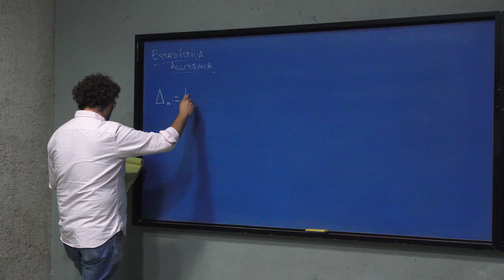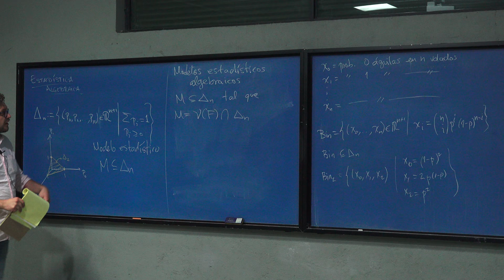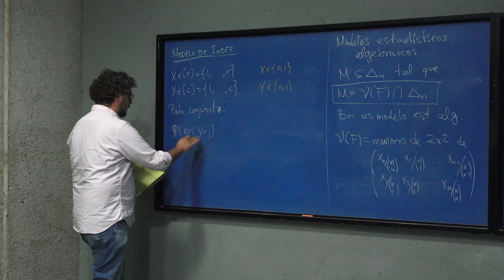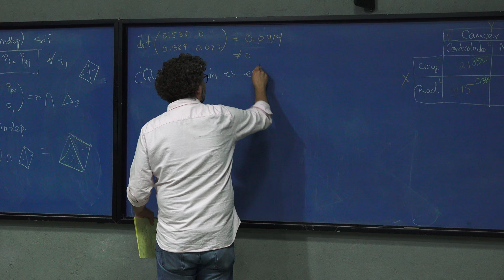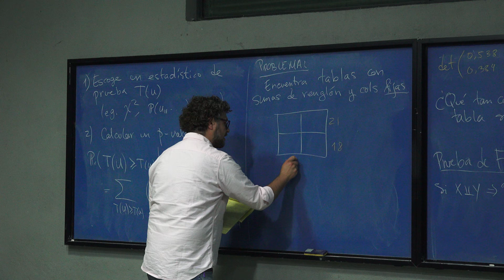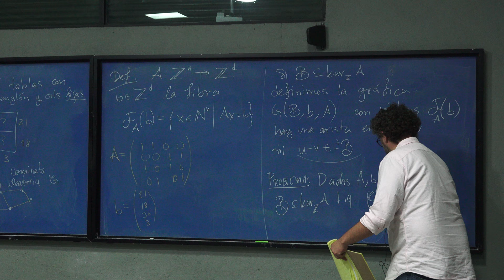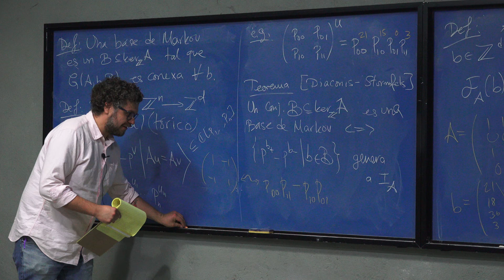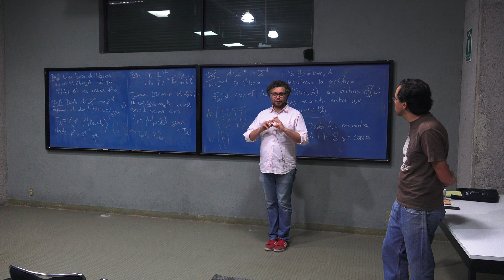Estadística Algebraica (Abraham Martín del Campo)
Estadistica algebraica

Plática dada por Abraham Martin Del Campo (Centro de Investigación en Matemáticas, CIMAT, Guanajuato) en el seminario ∑umate del Departamento de Matemáticas de la Facultad de Ciencias de la UNAM el martes 13 de marzo del 2018 en la sala Sotero Prieto 3 del Amoxcalli en la Facultad de Ciencias de la UNAM.

Resumen:
La estadística algebraica tiene la premisa de entender los modelos estadísticos a través de polinomios. Esto se debe a que muchos de estos modelos están parametrizados y dichas parametrizaciones son polinomios, mientras que algunos otros son descritos implícitamente por igualdades y desigualdades de polinomios. En esta charla exploraremos estas conexiones para algunos modelos.

Rodrigo Cruz quién grabó la plática